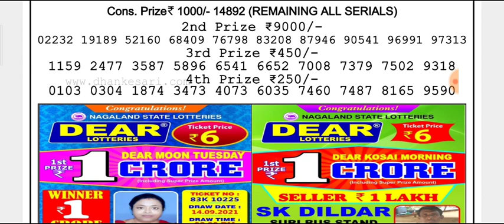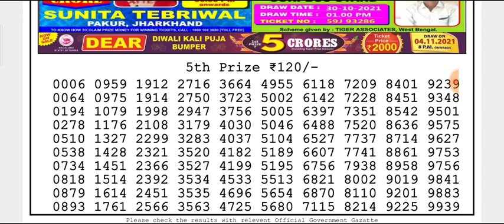🔴 LIVE Day 6 p.m. Jupiter Sunday Dear Nagaland State lottery 31/10/2021 Result Today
(Special Tips)